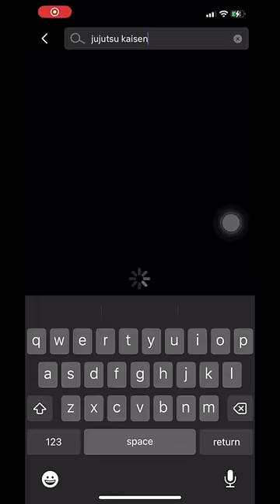What Cursed Technique Would You Choose?